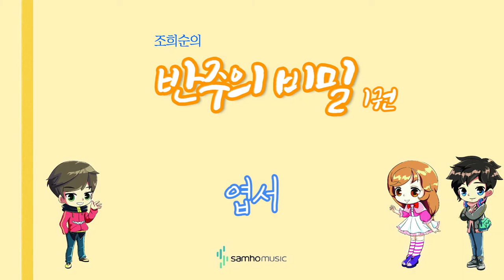조희순의 반주의 비밀 1권) 엽서 AR. 삼호뮤직 출판사 [조희순 교수 | JOY쌤]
이번 영상은 새로 나온 '반주의 비밀' 1권에 수록된 "엽서" 라는 곡입니다!